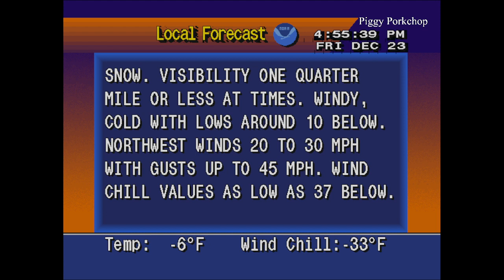EAS Civil Emergency Message Murray County, Minnesota -All Highways Closed- (SUV Sized Snow Drifts!)